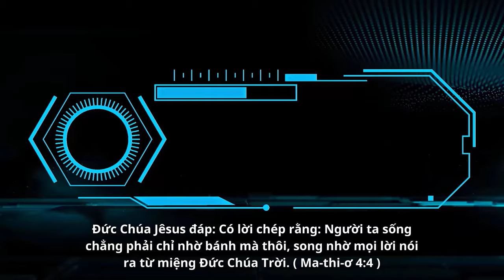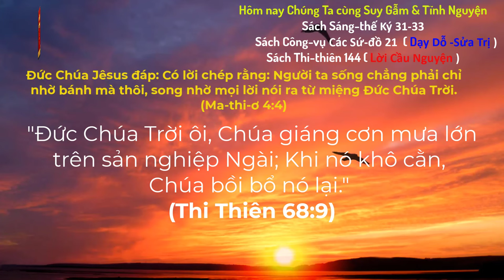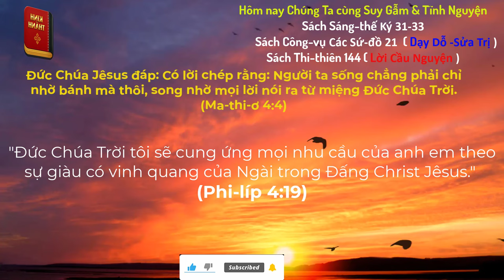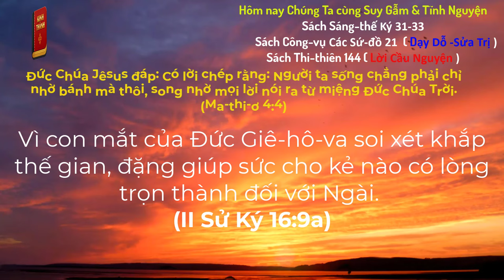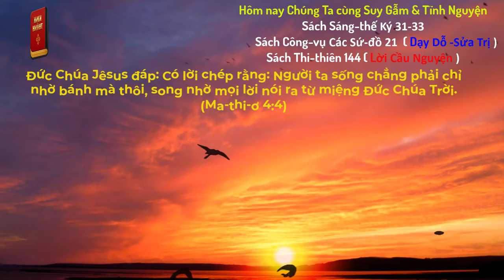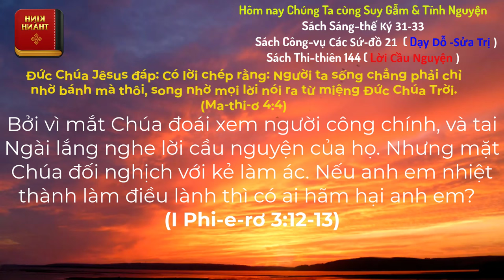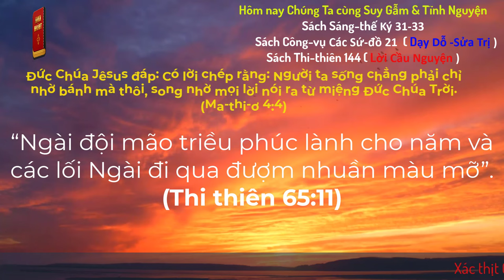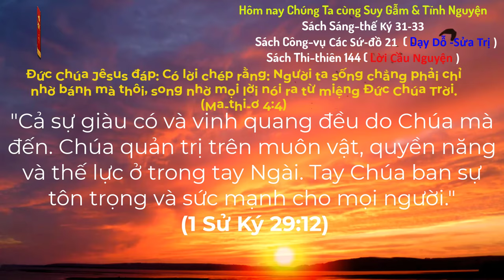Oneway Radio | Tĩnh Nguyện Hằng Ngày 30/05/2024 | Dưỡng Linh cơ Đốc